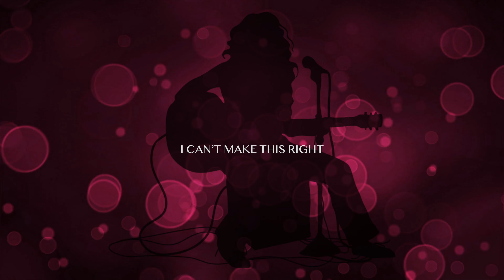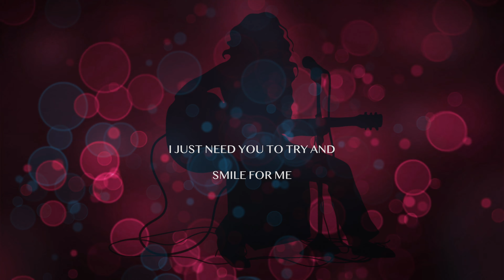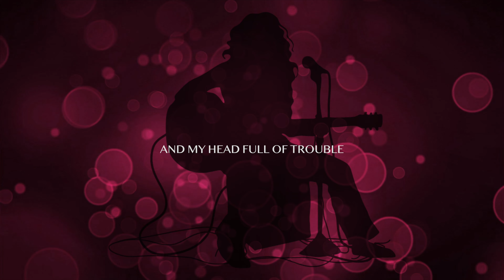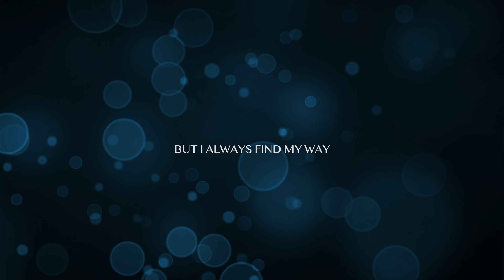Hana Malhas - Long After (Official Lyric Video)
Official lyric video for 'Long After' off of album 'Shapeshift' (the Oh Mama song)

Written & performed by Hana Malhas and Yazan Rousan
Animation design & graphics by Hilmi Fanni

Credits
Hana Malhas: vocals, Hammond, guitar
Jamie Register: vocals, bass
Rick Stilgenbauer: e. guitar
Derar Shawagfeh: drums

Produced by Jim Roll & Hana Malhas
Recorded, mixed, mastered by Jim Roll at Backseat Productions (Ann Arbor, MI)
Album cover and artwork by Dina Fawakhiri
Additional Recording by:
Shadi Khreis at Al Nasser Studios (Amman, Jordan)
Wissam Tobeileh at Fluid Productions (Amman, Jordan)
Yacoub Abu Ghosh (Amman Jordan)